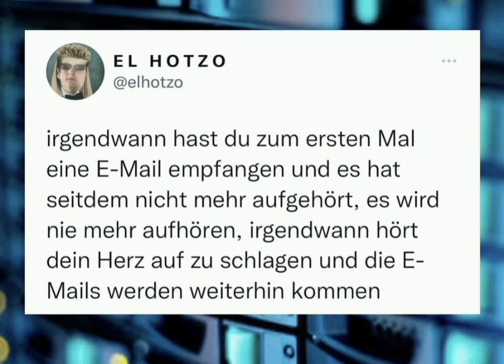Memento mori: entdecke Kreativität und Leichtigkeit neu für dich 🎨🖌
You can listen to this episode with English subtitles if you change your settings. In this episode I talk about the connection between answering emails, the eternally rolling stone of Sisyphus, the awareness of your own mortality and how you can rediscover your creativity and ease in life.

In dieser Folge rede ich über den Zusammenhang von Emails beantworten, den ewig herunter rollenden Stein von Sisyphos, das Bewusstsein über die eigene Sterblichkeit und wie du für dich deine Kreativität und Leichtigkeit im Leben neu entdecken kannst.

Allgemein lässt sich sagen, dass es mein Ziel ist, so vielen Menschen wie möglich zu helfen, ihren persönlichen Work-Life-Flow zu kreieren, um ein glückliches und zufriedenes Leben zu führen. Dabei spreche ich über alles, was mit psychischer Gesundheit zusammenhängt und verrate dir mentale Tricks, damit du deine Ziele erreichen kannst, sowohl beruflich wie privat. Ich spreche über allgemeine Tools, aber auch über mein Frequenz-Training und wie du dein Bewusstsein erweiterst (ohne Drogen!) und deine eigene Schwingung erhöhst, um bessere Erfahrungen zu machen und erfüllende Erlebnisse zu kreieren.
Unsere Welt wird immer komplexer, deswegen ist psychische Gesundheit und eine hohe Bewusstseinsstufe unbedingt notwendig, um auch in der Zukunft unseren Herausforderungen begegnen zu können.

In general, it can be said that my goal is to help as many people as possible to create their personal work-life flow in order to lead a happy and contented life. I talk about everything related to mental health and tell you mental tricks so that you can achieve your goals, both professionally and privately. I talk about general tools, but also about my frequency training and how to expand your consciousness (without drugs!) and raise your own vibration to have better experiences and create more fulfilling experiences. Our world is becoming more and more complex, which is why mental health and a high level of awareness are absolutely necessary in order to be able to meet our challenges in the future. Are you curious?